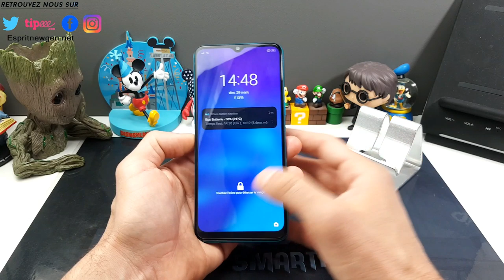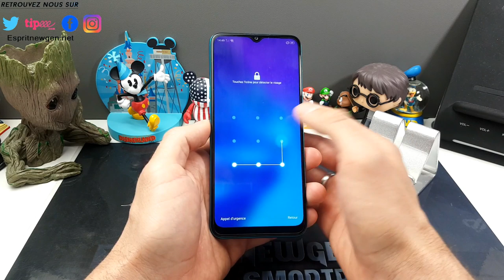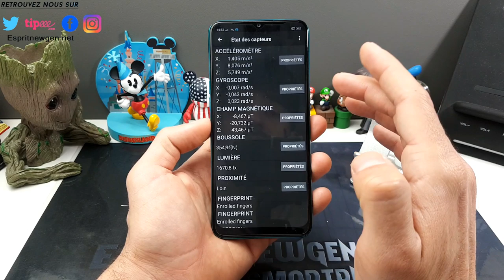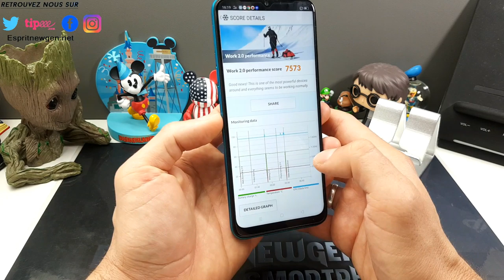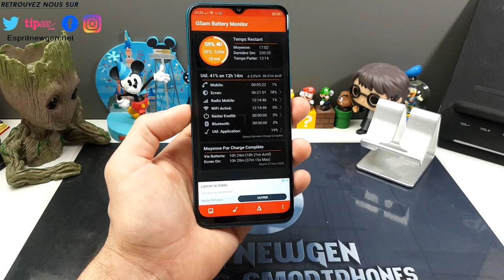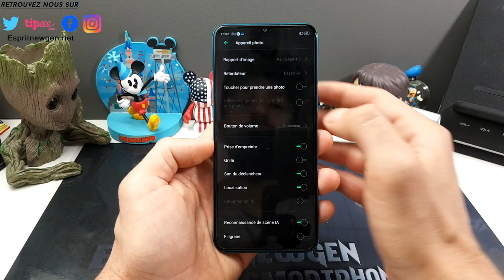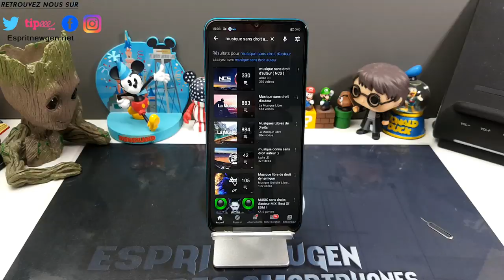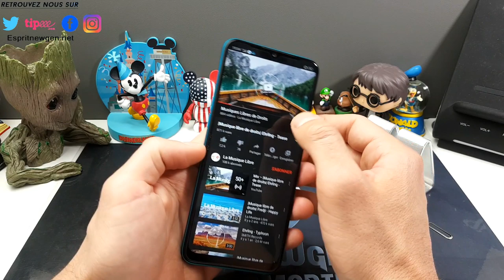Realme 5i TEST concurrent du Redmi Note 8 ?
Contact marketing et partenariat :
Skype : live:vivleceliba
Wechat : espritnewgen